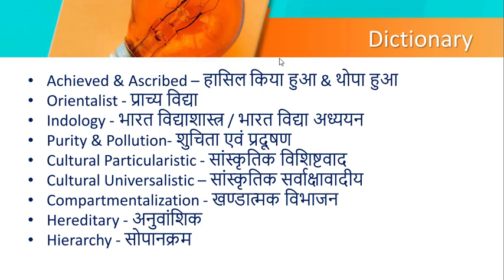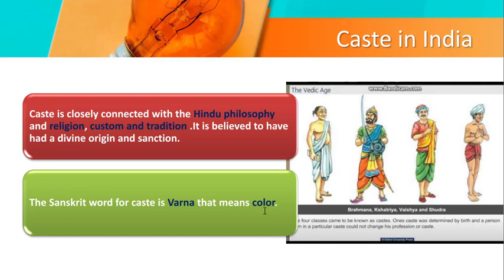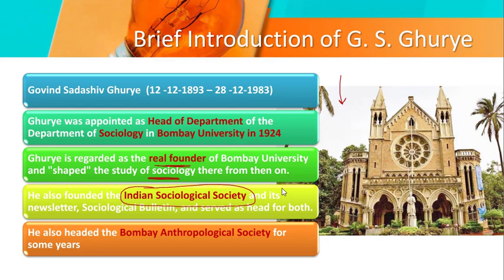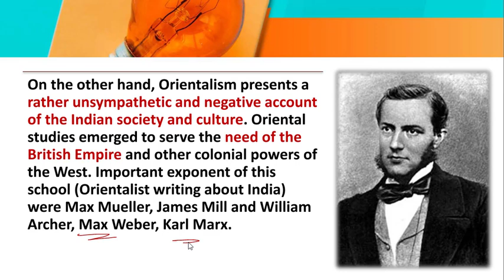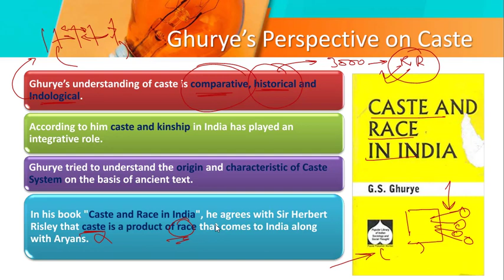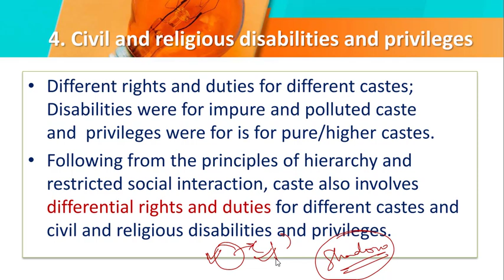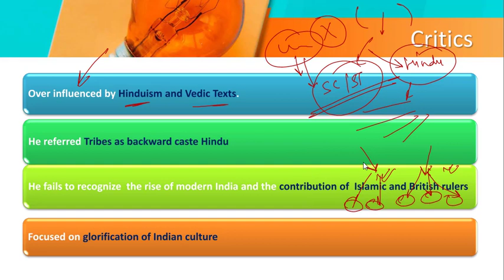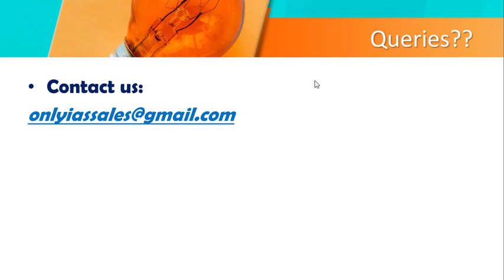Sociology Demo Lecture 2 | G S Ghurye | Caste System | Indology | IAS/State PCS